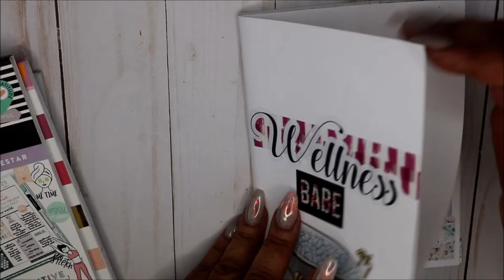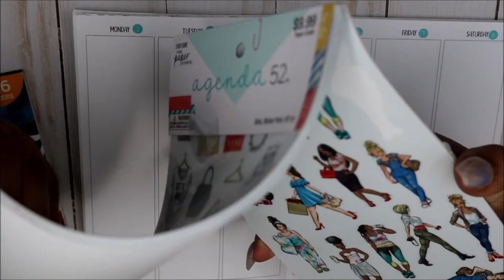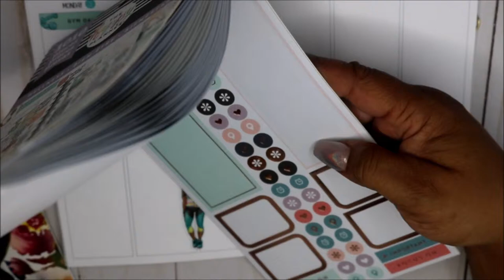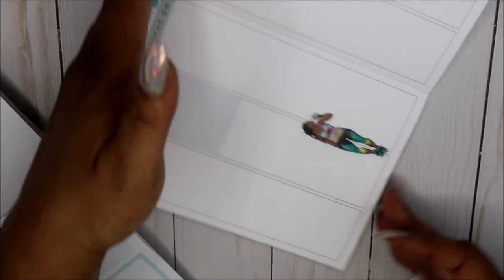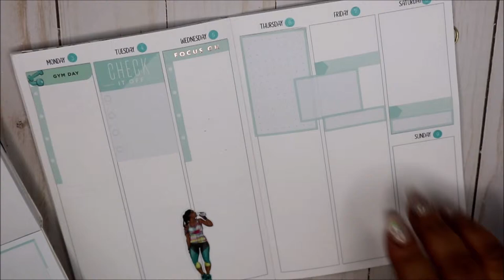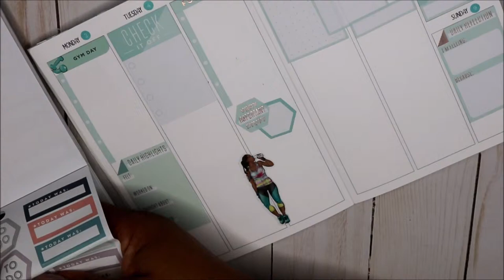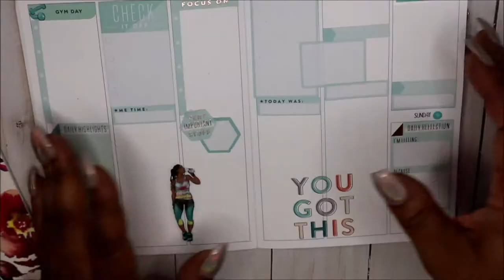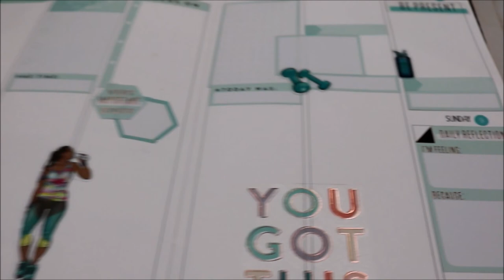Decorate with me In my Wellness Planner| B6 TN| June 3-9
Today I'm decorating in my B6 TN for my Wellness for June 3-9.